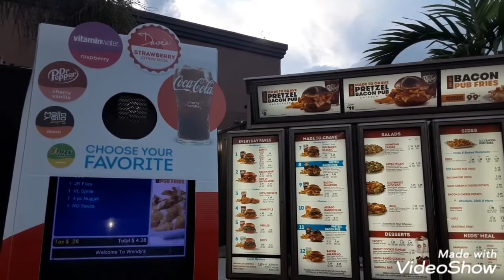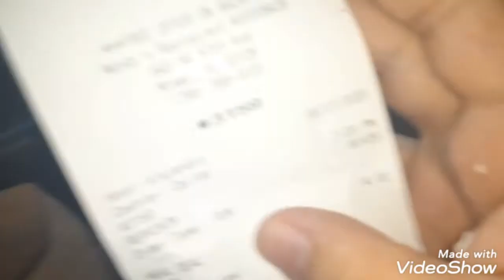2 four for fours at Wendy's mukbang